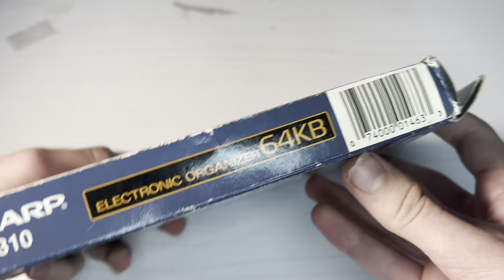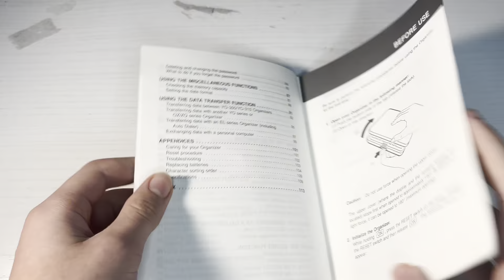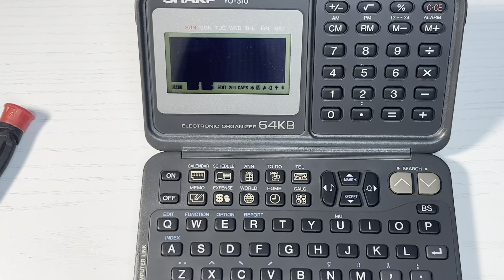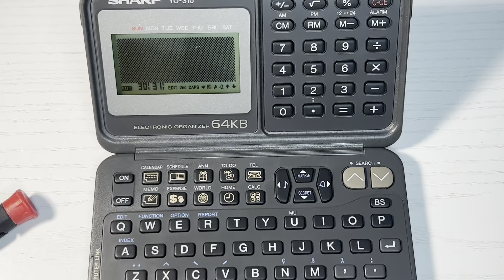Will this 13$ pocket PC work?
Welcome to Micro retro today. I’m going to be trying out the shop yo 310 pocket PC that I bought off eBay for only $13 it was sold as working but it was not package properly and well other than that let’s just see if this machine will turn on if you have any suggestions for the machine, let me know in the common section below make sure to subscribe and like so you never miss when I have a new retro content￼￼